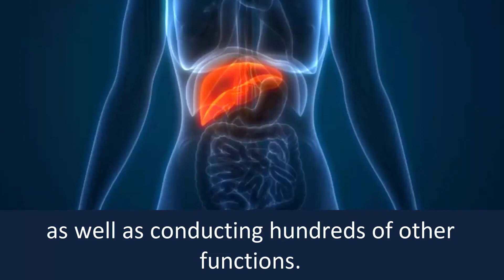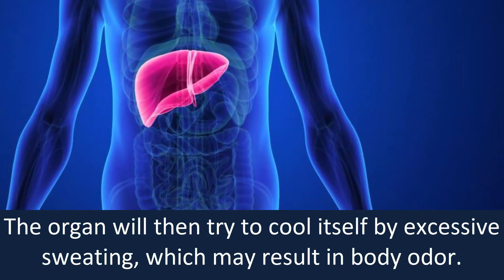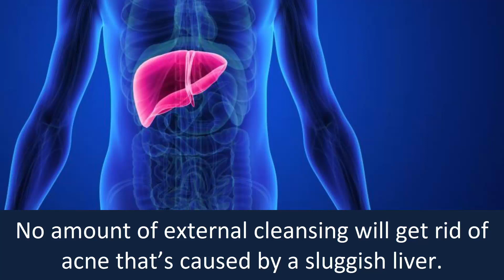6 Clear Warning Signs Your Liver Is Full Of Toxins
6 Clear Warning Signs Your Liver Is Full Of Toxins.

The liver is an important organ of our body. It filters out toxins and waste from the body.
If things go wrong with it, you will have a numerous of symptoms.
Here in this video we will discuss about 6 warning signs that indicate that your liver is full of toxins:

1. Unexplained weight gain.
2. Excessive sweating and body odor.
3. Allergies.
4. Chronic Fatigue.
5.Having Bad Breath.
6. Stubborn Acne.
These mentioned signs show that your liver is full of toxins, you sould detox your liver immediately.